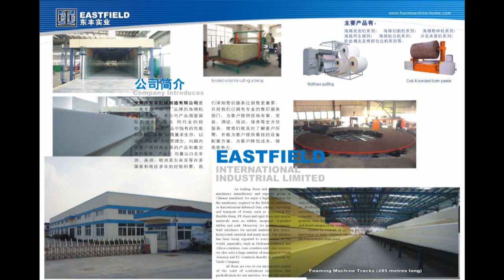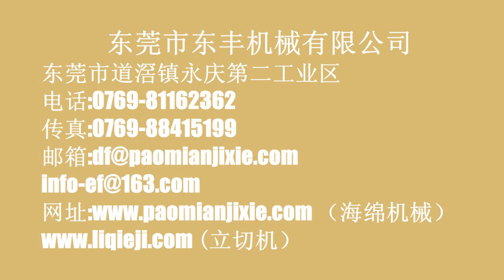finished flakes from rigid foam shredder ,eva shredder ,paper shredder